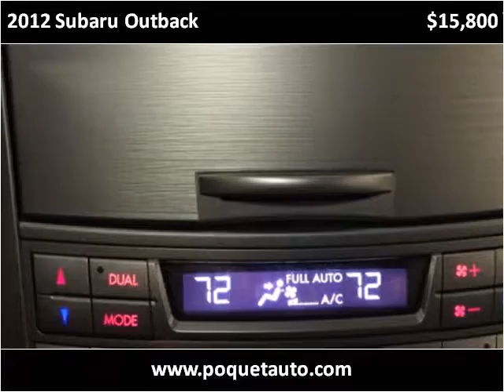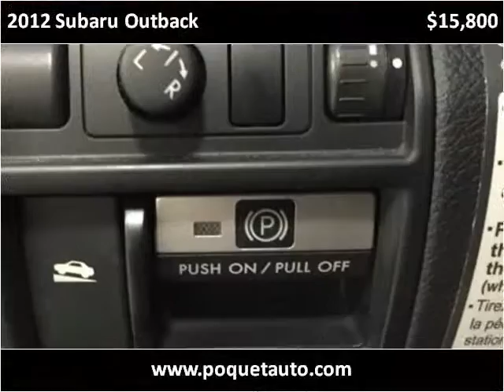2012 Subaru Outback Used Cars Golden Valley MN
This 2012 Subaru Outback is available from Poquet Auto.